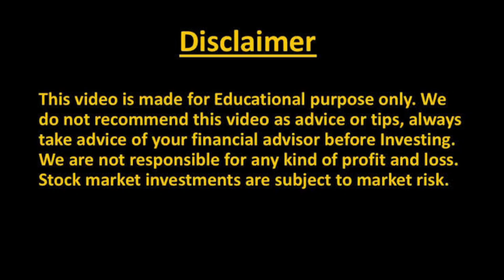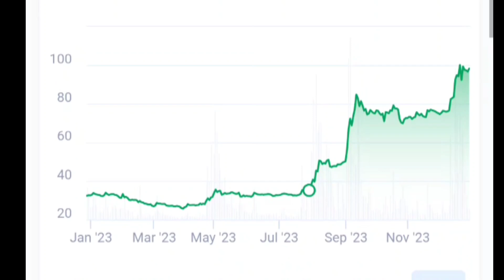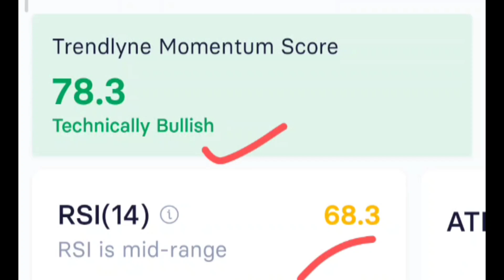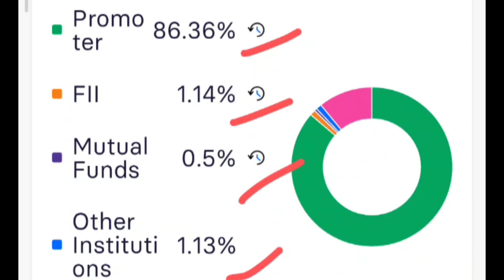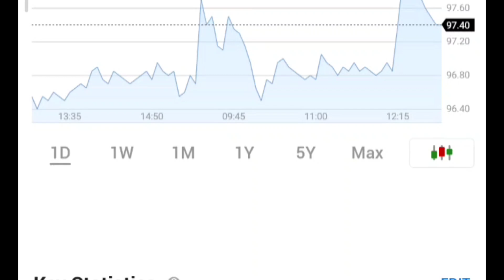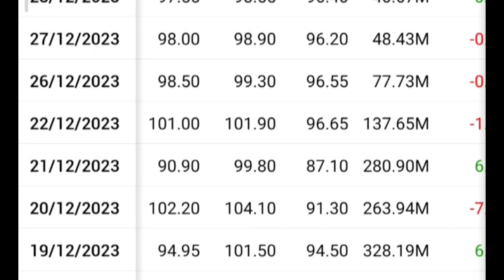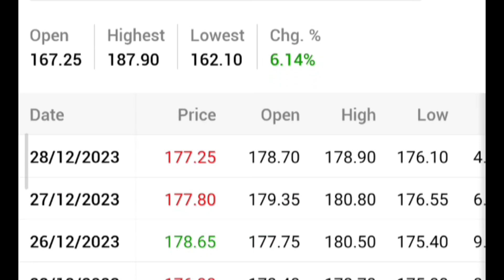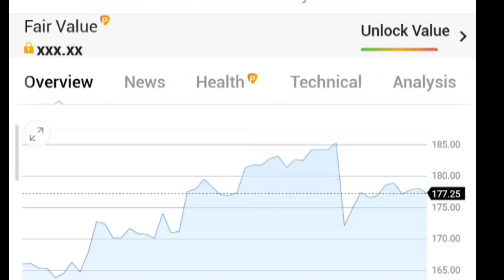IRFC SHARE बेचना है 💥 IRFC SHARE LATEST NEWS, IRFC SHARE NEWS, IRFC SHARE TARGET, RVNL STOCK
Topic Covered --

irfc share
irfc
irfc stock
irfc stock latest news
irfc ipo
share market
ireda
irfc share latest news dividend
equity bazaar
stock market
irfc target
digital marketing
irfc latest news dividend
best stocks to buy
irfc latest news today
irfc share target 2024
irfc latest news in hindi
irfc technical analysis
irfc latest news target
ireda share
irfc bonus news
irfc bonus kab dega
irfc share latest news telugu
penny stocks
ireda share best levels to buy
ireda ipo listing
ireda ipo
ireda share analysis
ireda share renewable energy
ireda share news
ireda nbfc
ireda finance
irfc share dividend
stock
irfc long term target
rvnl
ircon
irfc vs ireda
multibagger share
best 5 stocks
rvnl share latest news
stock4retail
equity shares
ireda share target
ireda target
irfc multibagger stock
irfc multibaggerstock
best shares to buy in india
ireda multibagger stock
ireda multibaggershare
best shares to buy
smkc
stock market live
ireda vs irfc
crypto currency
irfc stock news today
irfc stock latest news today
rvnl share
irfc share december
forex trading
best penny stock in india
irctc
vande bharat stock
railtel
penny stock
kritika yadav latest vide
kritika yadav
penny share
kritika irfc
namo train share
trident share
best penny stocks 2024
forex trading today
irfcs
irfc new target
share market investing
share market 2023 live
best share
irfc share 12 december
rvnl target stock market live
investing
top share
railway stocks
rvnl news
penny
best 5 stocks for 2024
irfc q2 results
irfc news
irfc shard
ircon international